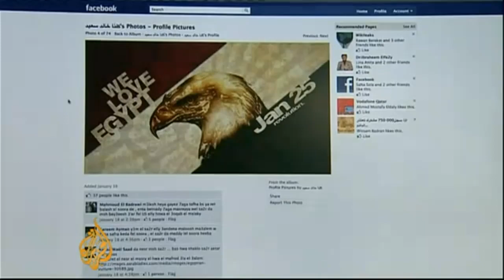Marcel Cartier - Streets of Cairo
Video by Ayman El-Sayed of Existence Is Resistance. Another banger by revolutionary hip hop artist Marcel Cartier in solidarity with the people of Egypt and the entire Arab world.  Beat produced by DJ Charlie Hustle.